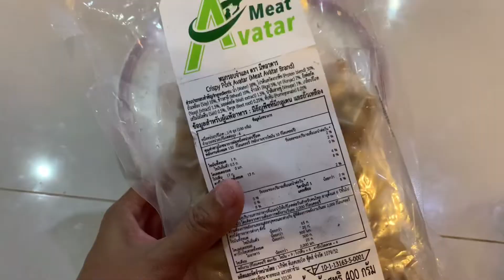ผัดคะน้าหมูกรอบจำแลง(เจ) STIR FRIED KALE WITH CRISPY PORK AVATAR (VEGAN)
❤️ Instagram: I'm on Instagram as rakwiriya. Install the app to follow my photos and videos.